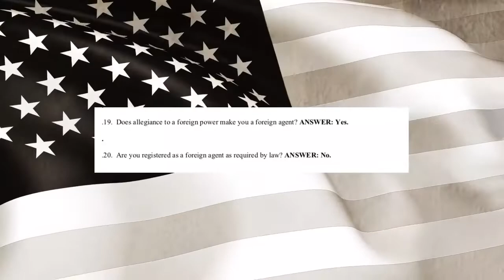His Glory- 100 Days of Truth What America Never Knew Day 10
100 Days of Truth What America Never Knew Day 10

We are truly blessed to help His Glory Ministries with your support.
If you would like to purchase please Contact Trudy at 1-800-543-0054

OBÉ Extreme Terpenes
Click below to purchase!